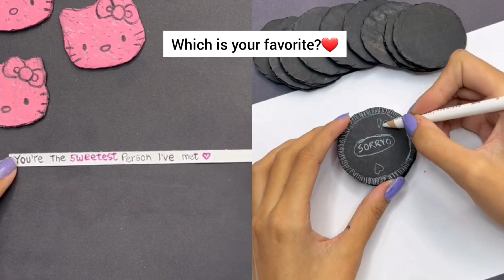Which is your favorite?